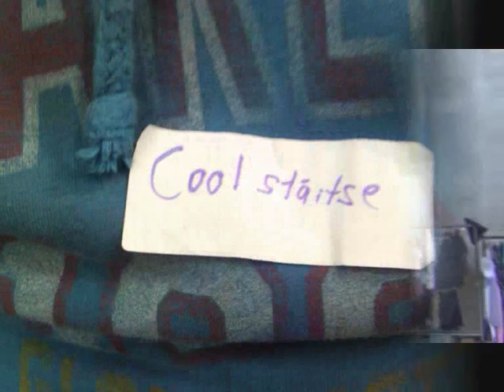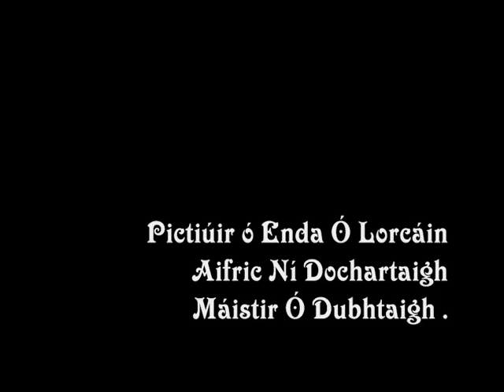Idirbhliain Colaiste Eoin 2012/2013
Clár Faisnéise ar an t-idirbhliain i gColásiste Eoin 2012/2013